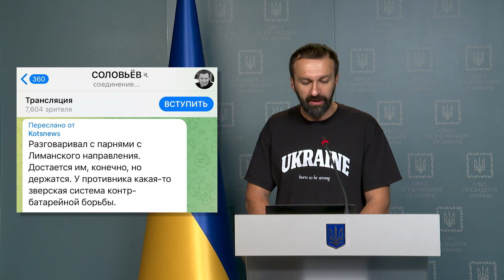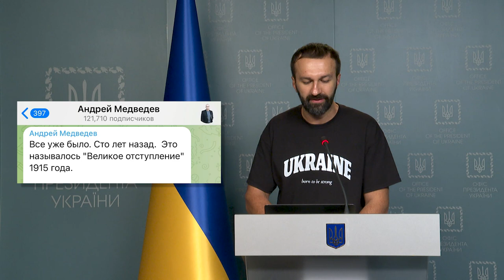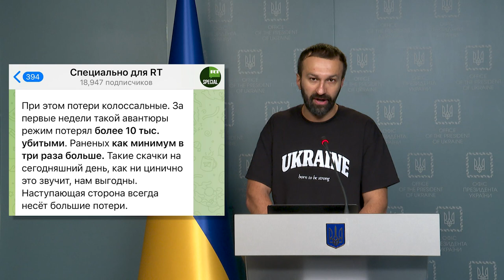Брифінг радника керівника Офісу Президента Сергія Лещенка (14.09.2022)